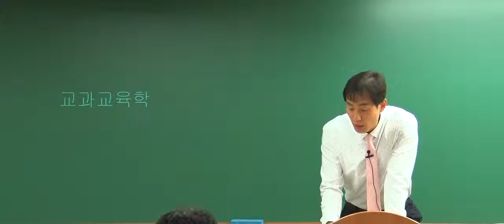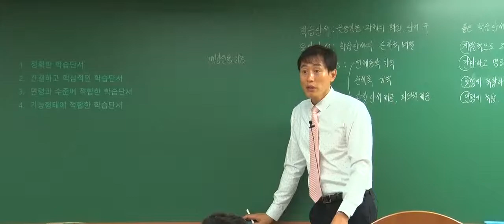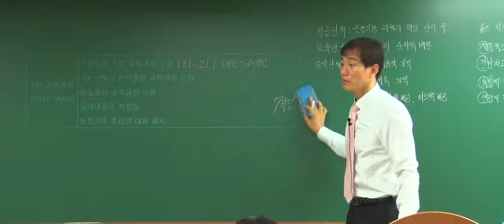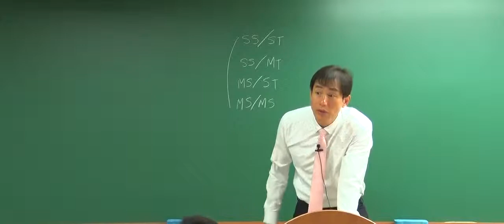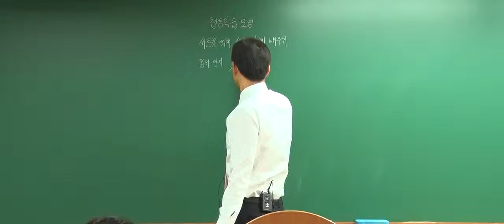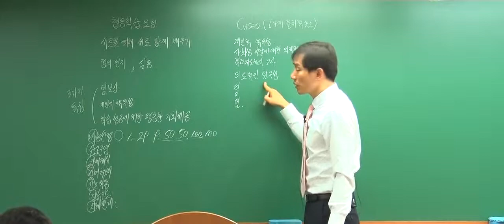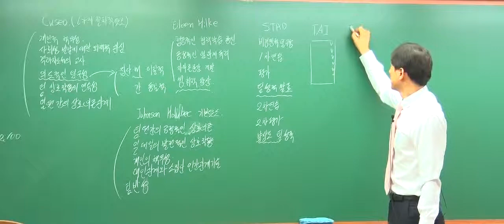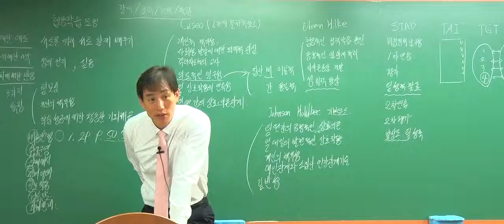[한승현 전공체육] 19년 5-6월 기출분석 강의 1강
박문각임용고시 [한승현 전공체육] 19년 5-6월 기출분석 강의 1강 영상입니다.